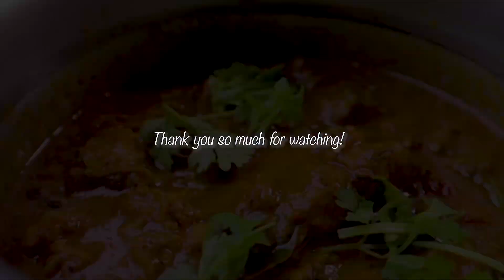Mutton gravy | ஆட்டு கறி கொழம்பு 🔥 | Latto’s kitchen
Eallarukum Vanakam mutton kozhambu naale manakum, ama inaiku Namma samaika porathu 1/2 kg mutton gravy, Vanga samaikalam

Ingredients :
Mutton - 1/2 kg
Onion -2
Tomato- 2
Cinnamon - one small piece
Cardamom- 2
Cloves - 4-5
Fennel seeds - 1ts
Curry leaves
Ginger garlic paste - 1table spoon
Chilly powder - 2-3 table spoon
Turmeric powder- 1ts
Black pepper powder- 1ts
Coriander powder- 1ts
Garam Masala- 1ts
Salt to taste
Some coriander 🌿 leaves to garnish